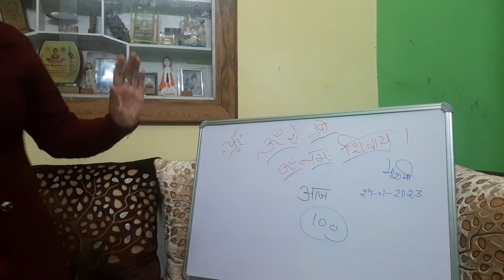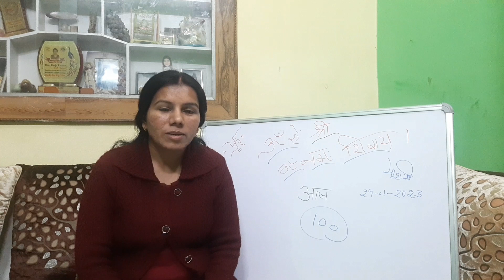बच्चो Maths Revision class शुरू होने जा रही है 😍29.01.2023